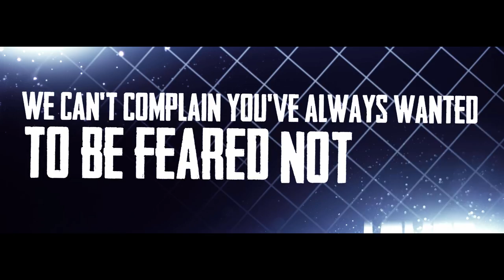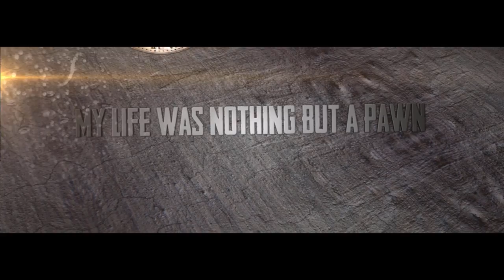Searching for Solace - "Queen of Hearts, King of Nothing" Official Lyric Video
- Searching for Solace - "Queen of Hearts, King of Nothing" - Like this video? Come see thousands more at the Net's largest, uncensored, completely d.i.y. music video site, KrankTV.com! We've got News, Games, Contests and the stuff that we can't show on YouTube!

Artist city, country: Belleville, New Jersey, U.S.A.

Artist Biography: We are a post-hardcore/ metalcore band hailing from Belleville/Clifton, NJ!
Our Debut Ep Manifested Will Be out early 2015!

About The Video: We chose this song as our single because we believed that this song exemplifies our message, which is to never let others control your happiness or decide your future. our destiny is in our own hands, not some false king or Idol, we left a lot for you guys to decipher, some lines are personal and hit home, but i think you all can relate to some parts. hope you all enjoy!
Nelson,

Song Lyrics: Lets Bounce!

with a good hard look at your independence
it’s observed
and for now our voices are heard
we can’t complain you've always wanted to be feared not loved,
what’s funny is that you're all alone,
now you're all alone!

It's far too late!
No!
This can't be saved!

Nothing more,
than a gaping void and a distant roar,
the mirror shows,
what we've Become
but I’m nothing
so shall we pick up these pieces?

no!
My life was nothing but a pawn
in your twisted little hands
but now the time has come
From what I see you're
Nothing to me
Nothing to please
Its time for you
to set me free!
Ohh!

Nothing more,
the mirror shows,
what we've Become
but I’m nothing

So!
cut me out!
inflict this on!
the ones who just sold you out!

Nothing more than a gaping void and a distant roar,
The mirror shows!
What I’ve become!
(But I'm nothing like you!)

Nothing more,
the mirror shows,
what we've Become
but I’m nothing

I have nothing to say to say to you
Cause
we're everything you could never be
and
broken is what defines you!
and now
the tides have turned to you!